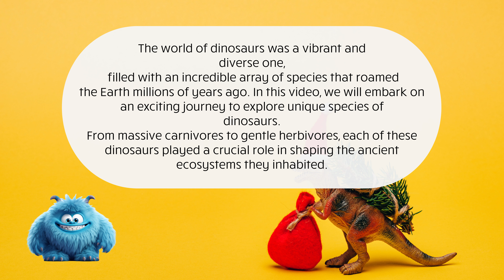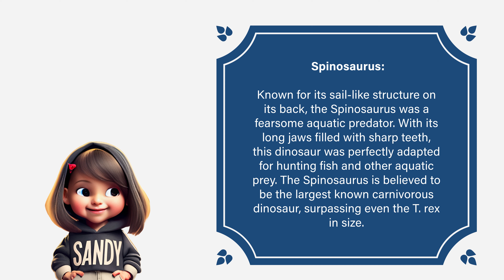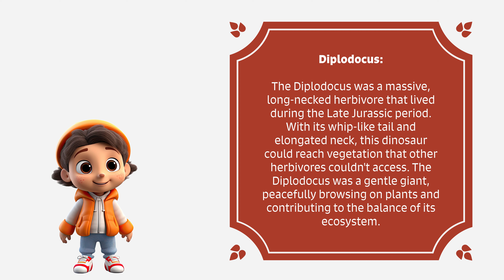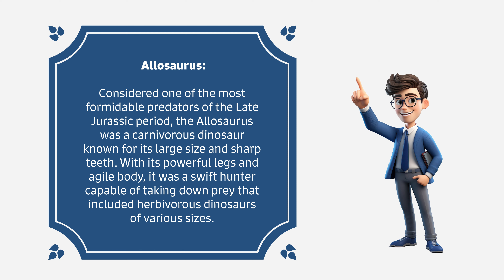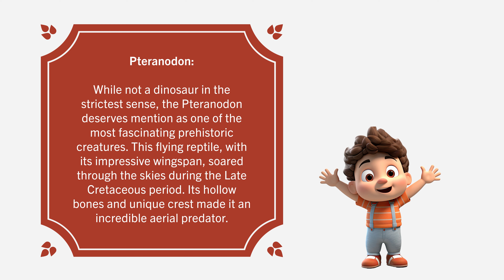Species of Dinosaurs : Part-2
The world of dinosaurs was a vibrant and diverse one, filled with an incredible array of species that roamed the Earth millions of years ago. In this video, we will embark on an exciting journey to explore unique and captivating species of dinosaurs. From massive carnivores to gentle herbivores, each of these dinosaurs played a crucial role in shaping the ancient ecosystems they inhabited.

6. Ankylosaurus:
The Ankylosaurus was a heavily armored herbivorous dinosaur, equipped with a series of bony plates and a club-like tail. This unique defense system provided protection against predators and allowed the Ankylosaurus to thrive during the Late Cretaceous period. Its low-slung body and broad shape made it a formidable opponent.

7. Spinosaurus:
Known for its sail-like structure on its back, the Spinosaurus was a fearsome aquatic predator. With its long jaws filled with sharp teeth, this dinosaur was perfectly adapted for hunting fish and other aquatic prey. The Spinosaurus is believed to be the largest known carnivorous dinosaur, surpassing even the T. rex in size.

8. Diplodocus:
The Diplodocus was a massive, long-necked herbivore that lived during the Late Jurassic period. With its whip-like tail and elongated neck, this dinosaur could reach vegetation that other herbivores couldn't access. The Diplodocus was a gentle giant, peacefully browsing on plants and contributing to the balance of its ecosystem.

9. Allosaurus:
Considered one of the most formidable predators of the Late Jurassic period, the Allosaurus was a carnivorous dinosaur known for its large size and sharp teeth. With its powerful legs and agile body, it was a swift hunter capable of taking down prey that included herbivorous dinosaurs of various sizes.

10. Pteranodon:
While not a dinosaur in the strictest sense, the Pteranodon deserves mention as one of the most fascinating prehistoric creatures. This flying reptile, with its impressive wingspan, soared through the skies during the Late Cretaceous period. Its hollow bones and unique crest made it an incredible aerial predator.